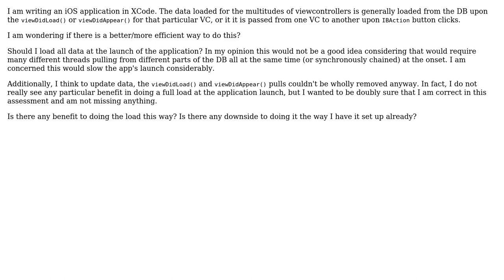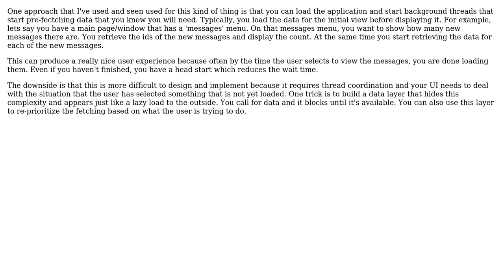Software Engineering: What is the best way to load data from DB upon application launch?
With thanks & praise to God, and with thanks to the many people who have made this project possible! | Content (except music & images) licensed under CC BY-SA | Music | Images & others | With thanks to user Runeaway3 user Robert Harvey user JimmyJames and the Stack Exchange Network Trademarks are property of their respective owners. You are responsible for your own actions.